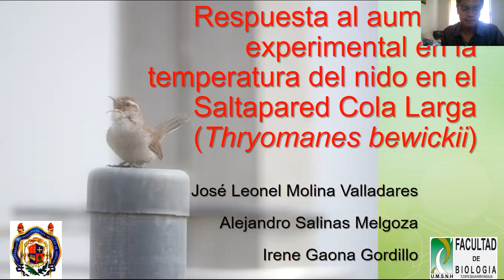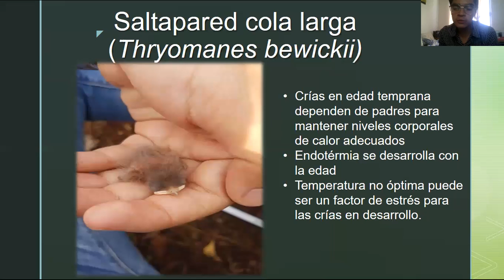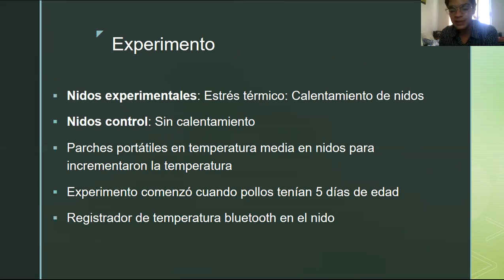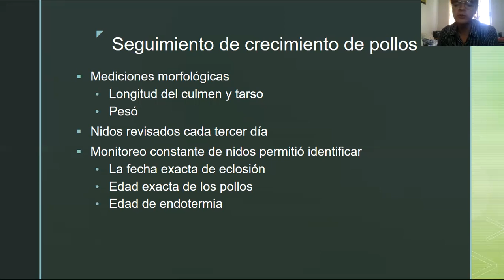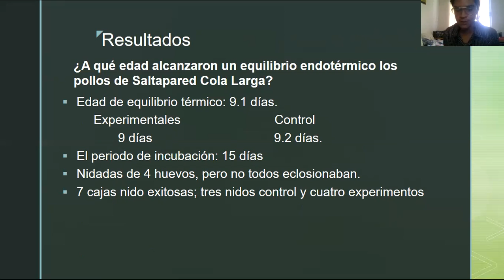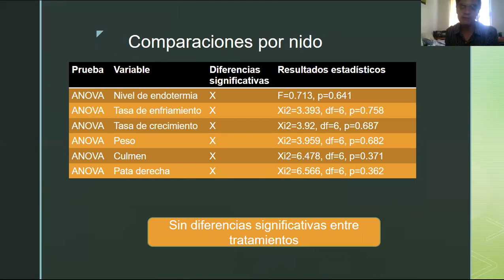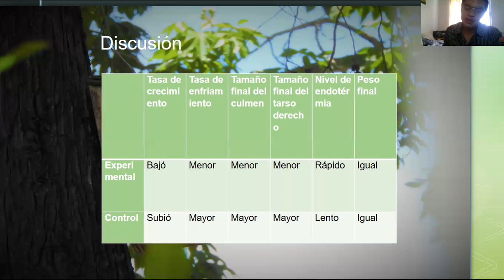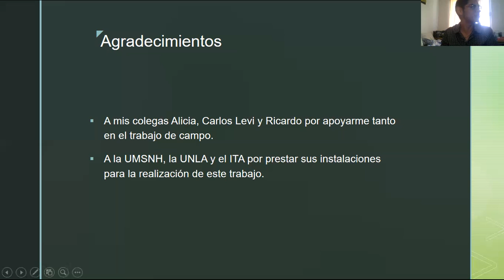RESPUESTA AL AUMENTO EXPERIMENTAL EN LA TEMPERATURA DEL NIDO EN EL SALTAPARED COLA LARGA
Los pollos de especies altriciales son poiquilotérmicos y tienen poca o ninguna capacidad para mantener la temperatura corporal central en edades tempranas cuando se exponen a temperaturas inferiores a la zona neutral térmica. Después de eclosionar del huevo, las crías de aves altriciales desarrollan diferentes estrategias que ayudan a mantener niveles
óptimos de endotérmia. Algunas estrategias pueden presentar compromisos con el desarrollo en situaciones de estrés térmico. Pollos del Saltapared Cola Larga (Thryomanes bewickii) fueron sometidos a una simulación experimental donde se incrementó la temperatura del nido.